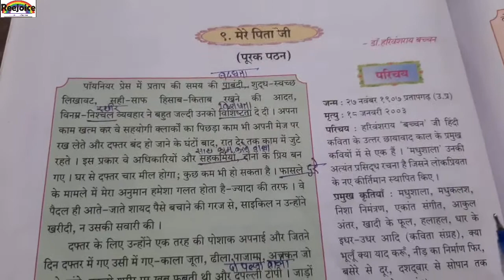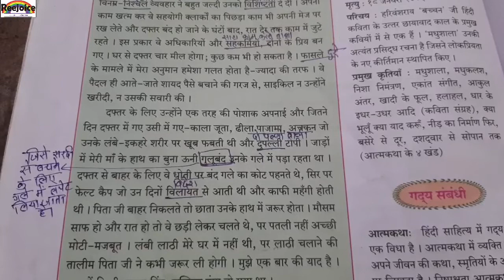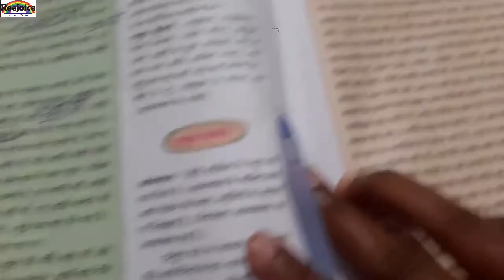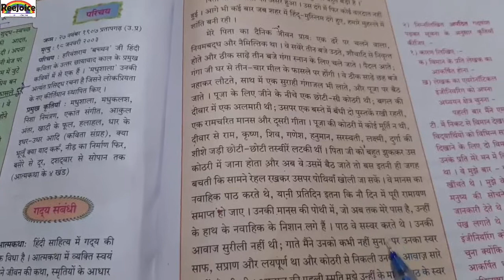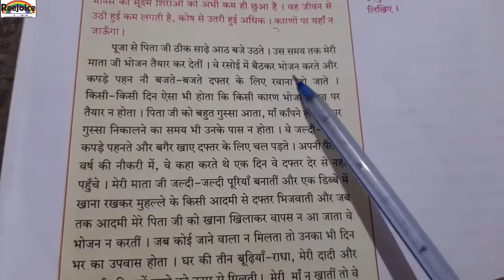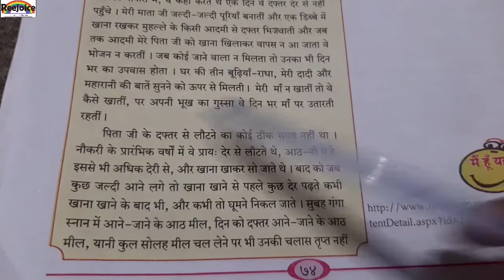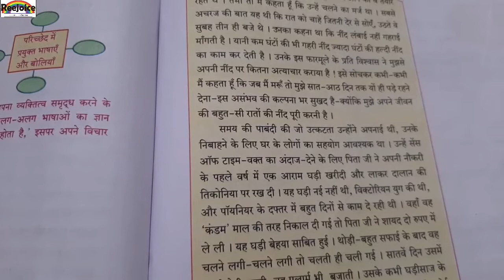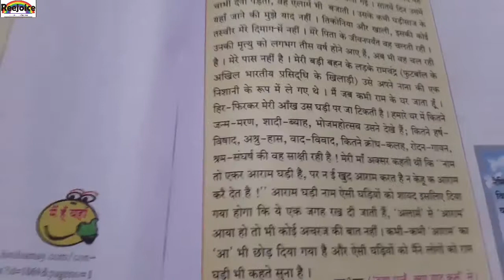कक्षा-९वी,विषय-हिंदी, दूसरी इकाई,पाठ-९.मेरे पिताजी (पुरक पठन)